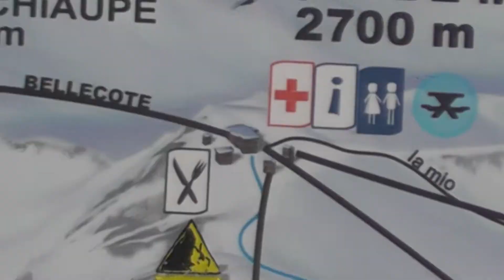20 febr 2013 Ski equipe De Meern in Champagny - Vous etes ici en hoe terug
20 febr 2013 Ski equipe De Meern in Champagny - Vous etes ici en hoe terug